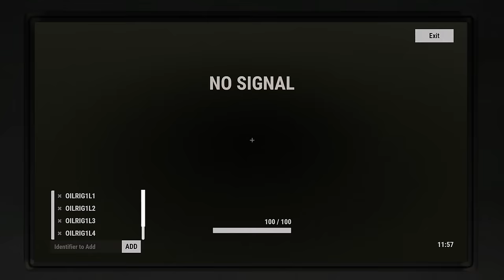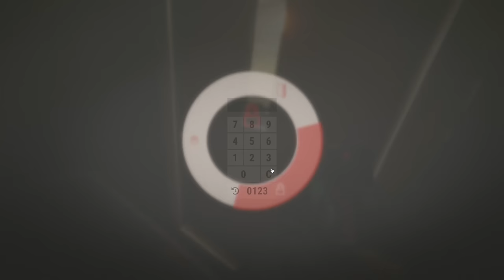Controlling OIL RIG from our OCEAN BASE in Rust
PC Specs:
CPU ⇨ AMD Ryzen 9 7950X3D 16 x 4.2/5.7GHz
GPU ⇨ Nvidia GeForce RTX 4090 24GB
SSD ⇨ 4000GB SSD M.2 NVMe
RAM ⇨ 64GB 5600MHz DDR5 RAM
Equipment:
Headphones - Steelseries Artic 9 pro wireless
Mouse - Custom Logitech g pro X superlight
Monitor (Main) - Samsung Odyssey G7 240Hz (2560x1440)
Monitor (Second)   - Samsung Odyssey G5 144Hz (2560x1440)